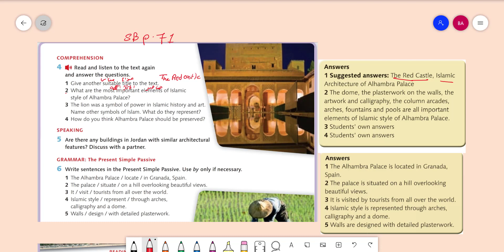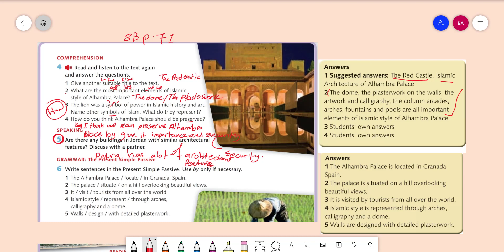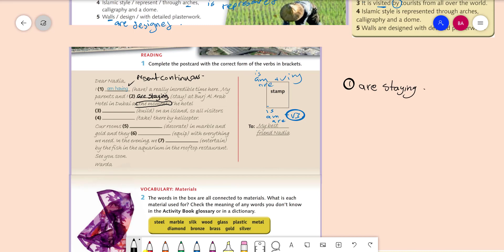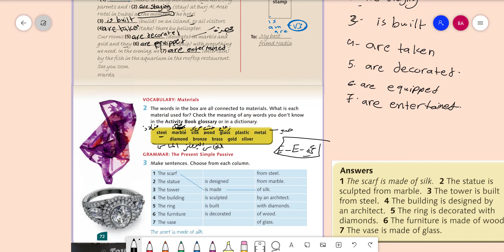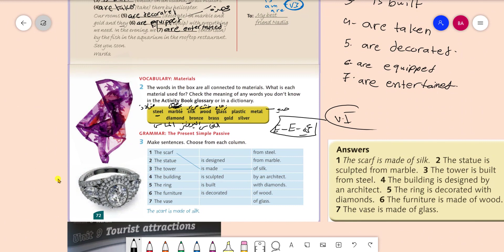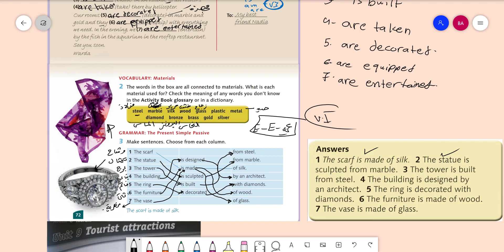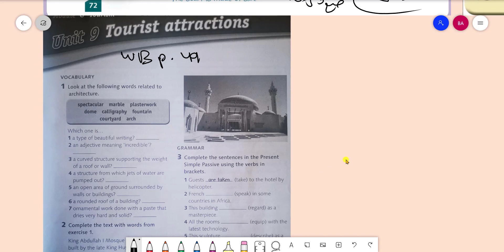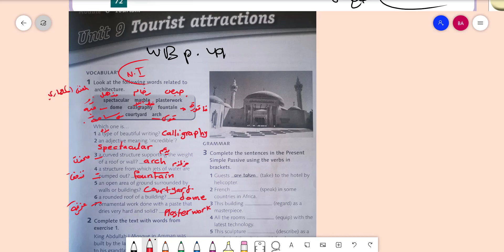unit 9 3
unit 9 lesson 3 Tenth grade